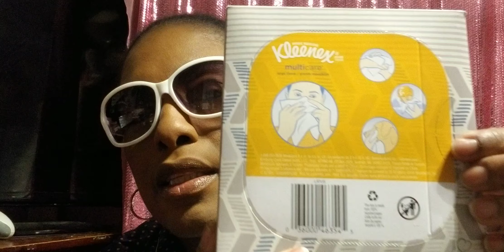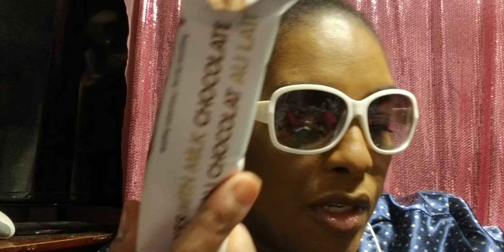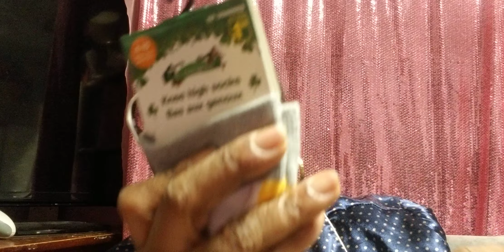🌹 Dollarama haul 🌹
love you guys   / do you have any suggestions for improvement?